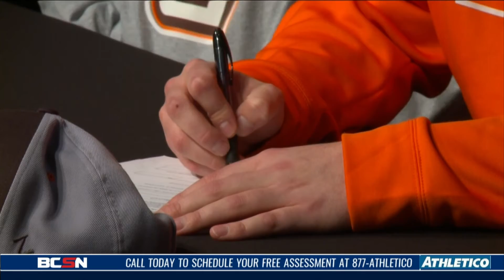Five Wildcats Sign Letter of Intent